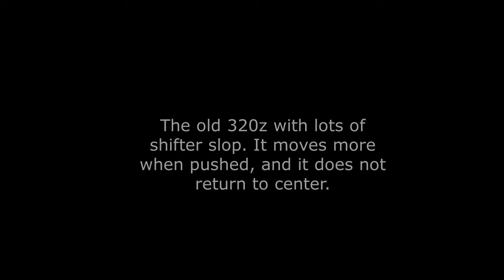Shifter Slop Followup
This is a followup to the shifter slop video. I pulled the 320Z I had been using to replace it with another one. Both are from E36 M3s and both have been heavily abused from racing.
The sloppy one has had all the detent bushings refreshed and the side-to-side movement feels better on the sloppy one than on the new one I'm putting in (I will refresh those bushings before I put it in). The bushings don't solve fore-aft movement. In fact, I have no idea what does fix fore-aft slop. Anyone?